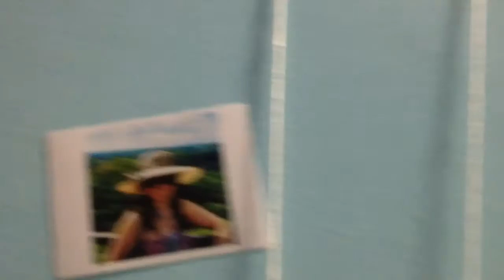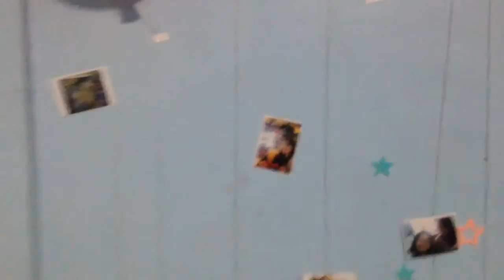EPIC FAIL SURPRISE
It was my wife's birthday and it was a 3 days celebration, my first surprised was a fail but good thing i had 3 other surprises :)